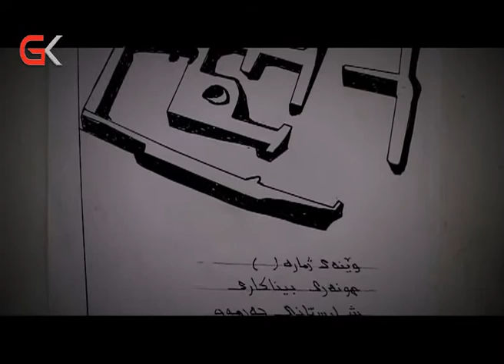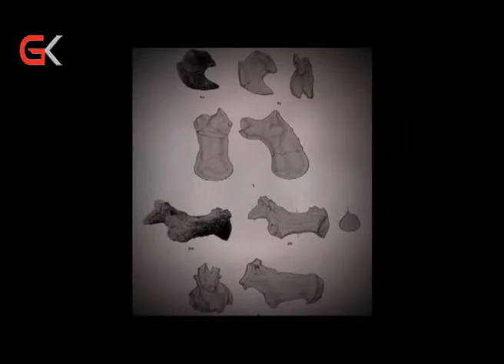چەرموو لە چاخی بەردیندا